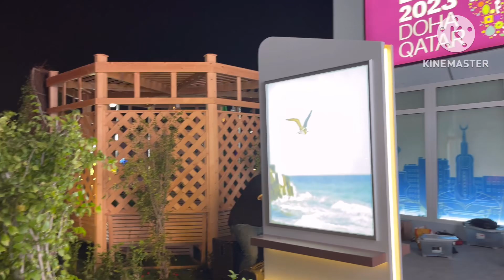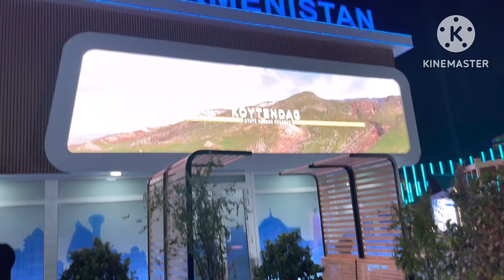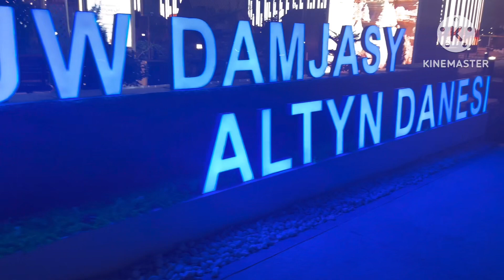TURKMENISTAN PAVELION | EXPO 2023 | YGHIE PH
VLOG TITLE; TURKMENISTAN PAVELION | EXPO 2023 DOHA | YGHIE PH